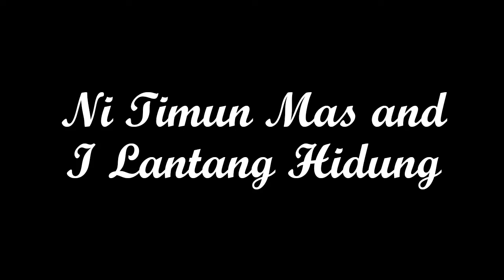Indonesian Folklore Collection (Part 10)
0:00 Ni Timun Mas and I Lantang Hidung
0:05 A Farmer and His Three Cats
0:11 The Stupid Crocodile
0:17 Ratna Ayu Wideradin and the Monkey
0:23 Mundus and the Snake
0:30 The Origin of Majapahit